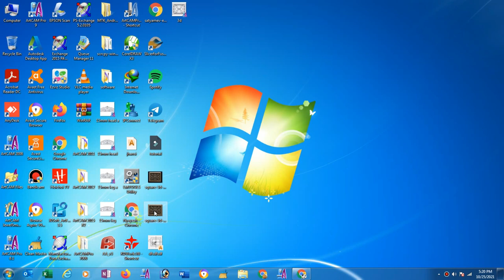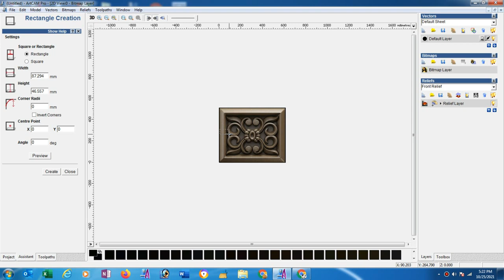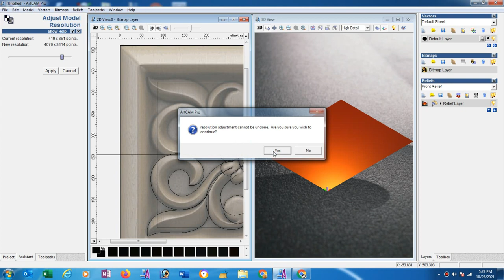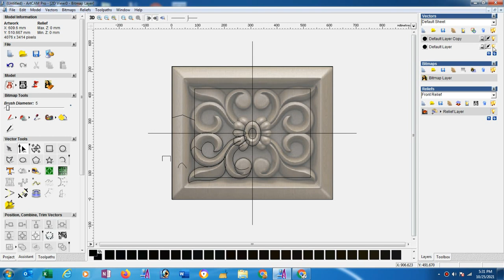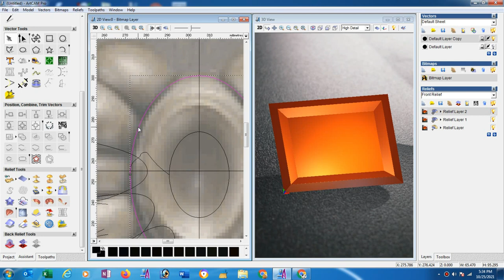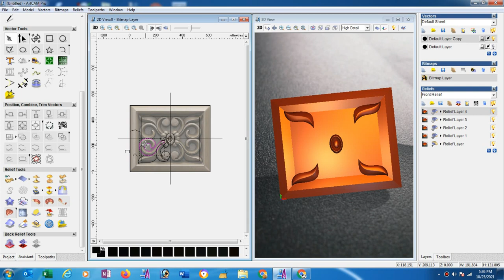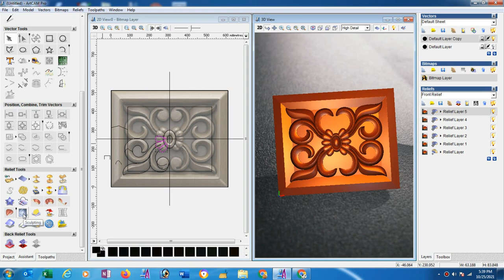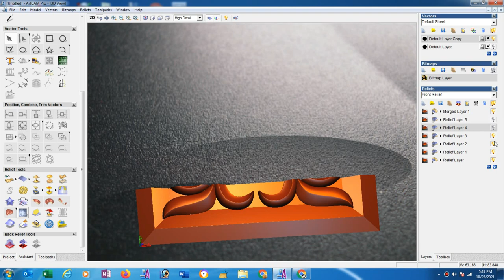How to make 3d Design in Artcam 2008 (Bengali Language)